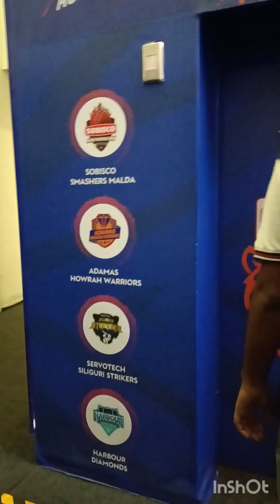inshot kolkata Eden garden stadium er moja